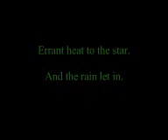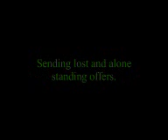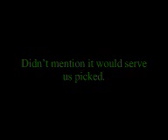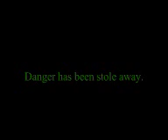Beth/Rest By Bon Iver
'Beth/Rest' taken from the Bon Iver (2011) Album. This song reminds me of some 80s music for some reason. Great song, great album.